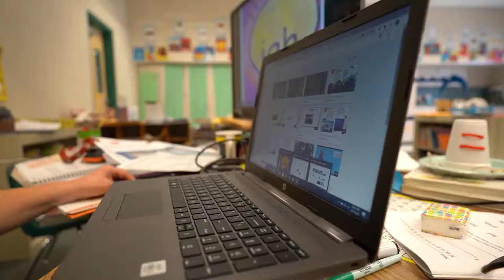Who Got What 001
Watch as Mrs. Hacker, Pinion, Maxwell, & Tito GET WHAT???